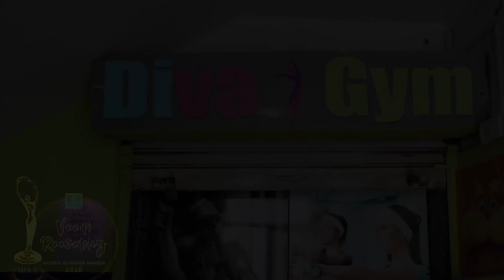Best Ladies Gym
Diva Fitness Studio